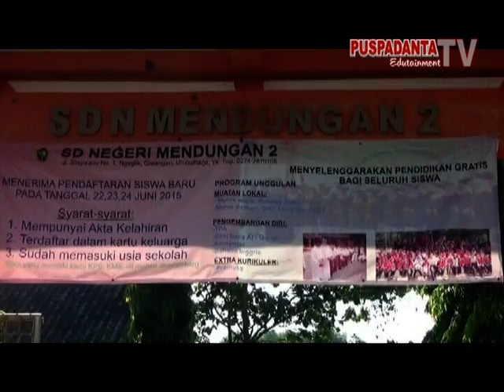Pentas Seni Tutup Tahun Pelajaran 2014 2015 Di SD Negeri Mendungan 2 Yogyakarta Seg 1